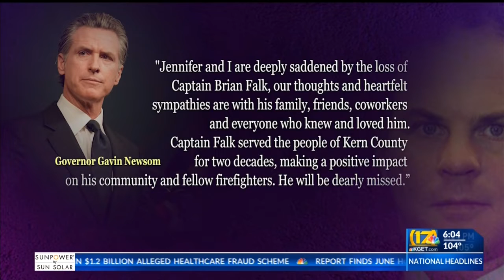Governor Newsom honors Capt. Brian Falk